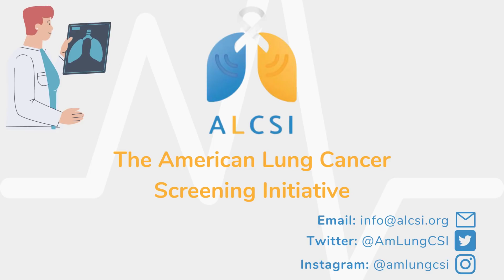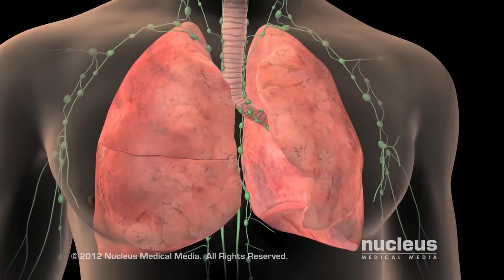Avoiding Lung Cancer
MEDICAL ANIMATION TRANSCRIPT: Lung cancer prevention includes actions you can take to lower your chance of developing cancer. The most important thing you can do to prevent lung cancer is to not start smoking or to quit smoking if you do. Avoid breathing in other people's smoke. Test your home for radon, a known carcinogen, or cancer causing agent. Avoid exposure to cancer causing chemicals at work. Maintain a healthy weight because being overweight can cause the body to circulate higher levels of certain hormones that can stimulate cancer growth. Eat a diet full of fruits and vegetables, which are packed with substances that can help reduce your risk of cancer and help control your weight. Exercise regularly, which will help you control your weight and reduce your risk through its positive influence on your hormone levels and immune system. Be sure and talk to your doctor about ways to reduce your risk of lung cancer.

ANS00405